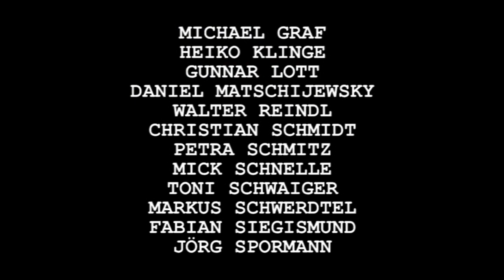GS 2005/08 - Die Redaktion-Special | Folgen #01-#07